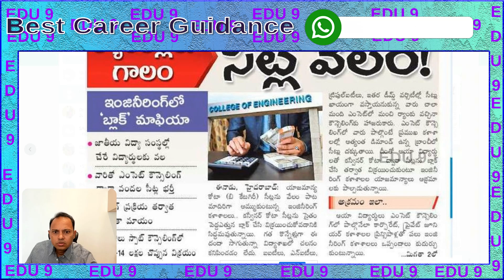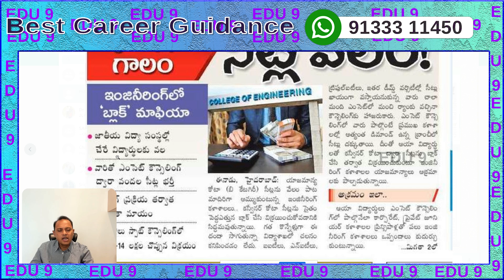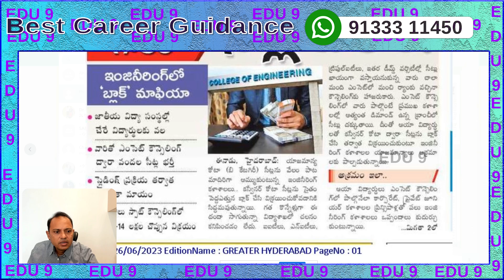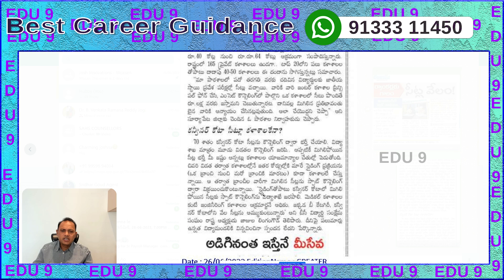B.Tech Dropouts News || in Telugu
వీడియోలో B.Tech డ్రాపౌట్స్ న్యూస్ గురించి మీకు కావాల్సిన సమాచారాలు ఇవ్వబోతున్నాం. తెలుగు

"B.Tech Dropouts News" is a video that provides detailed information about the unethical practices of engineering college management mafias who are involved in the ruthless sale of category-A seats. The video sheds light on the manipulation occurring during the admissions process, orchestrated by engineering colleges and consultancies, without the knowledge of the students.

By watching the "B.Tech Dropouts News" video, viewers can gain valuable insights into the deceptive tactics employed by these institutions and learn how to navigate the counseling process to secure a seat in a top college through legitimate means. The video aims to guide students by offering different strategies and methods that can be employed to ensure admission into prestigious institutions while avoiding involvement with fraudulent practices.